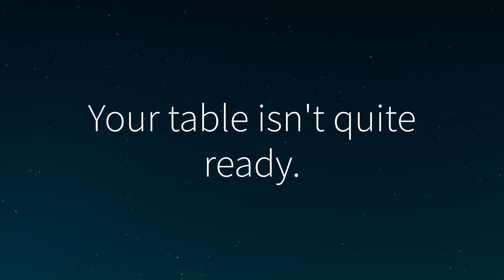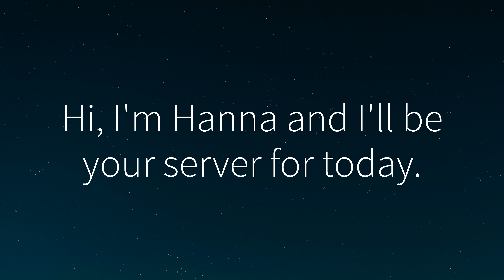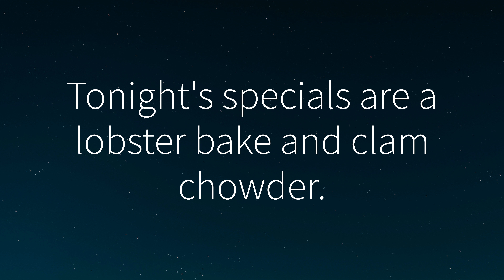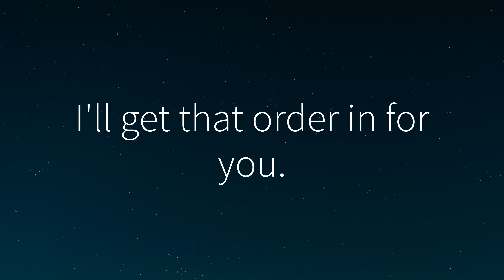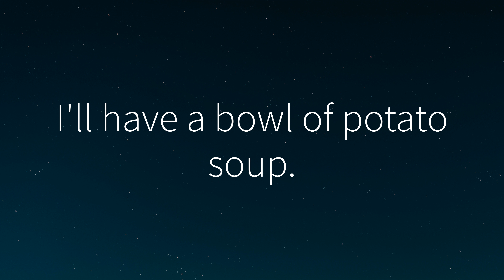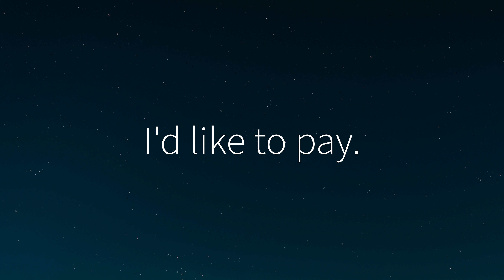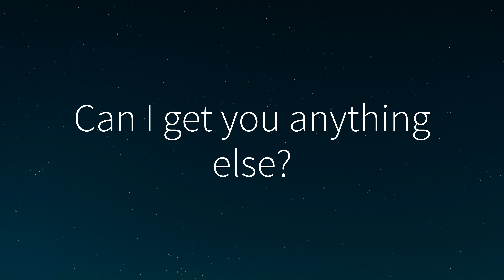At the Restaurant - Learn English & Relax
Master essential phrases that you can use while at a restaurant. Practice for free with our learning unit

00:00 Arriving at the Restaurant
01:37 Server
03:38 Order food and drinks
05:34 Paying for Your Meal